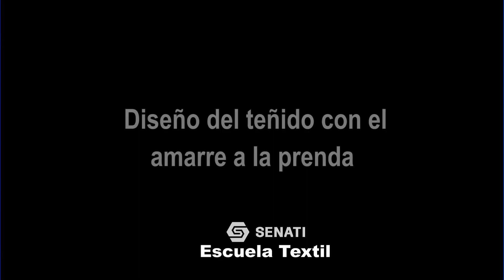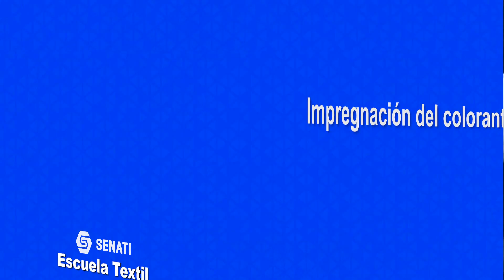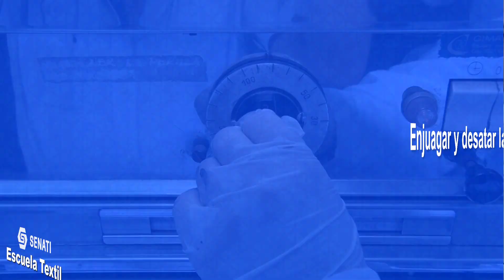SENATI Escuela: Teñido de un polo con el proceso Tie Dye en SENATI